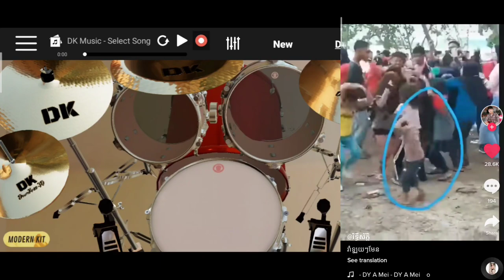Play drum on tik tok song _the best cute